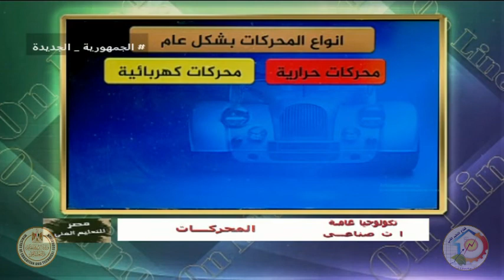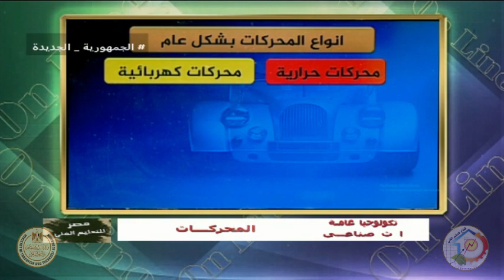الصف الاول صناعى - مركبات - تك عامه - المحركات - انواع المحركات - د السيد انور